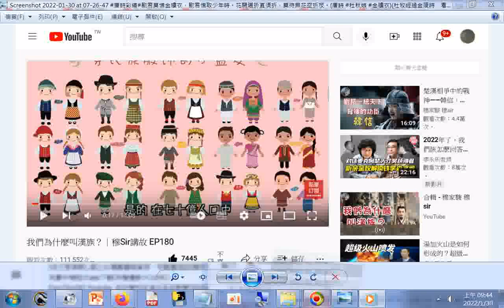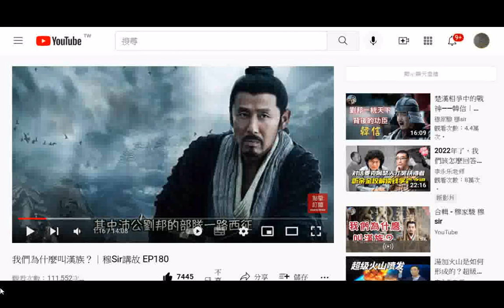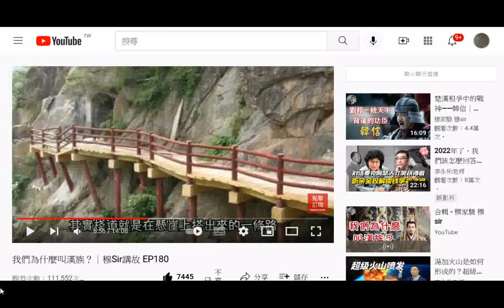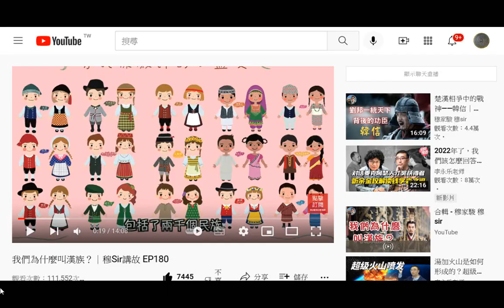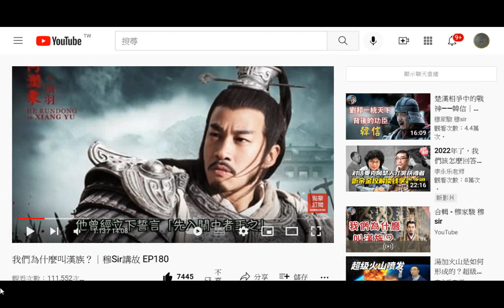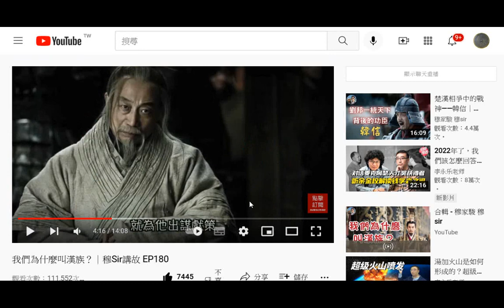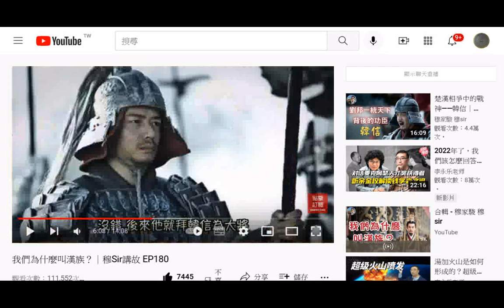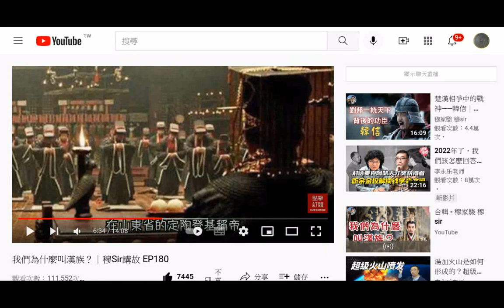分享 _歷史圖片_我們為什麼叫漢族？｜穆Sir講故 EP180_20220130+疾病自我治療-1神經與精神疾病_逐字唸_限非商業用途20111212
筆者附錄: 現今道劫並降，揚道於世化劫殃，有求孔孟聖道三寶心法就不枉費今生來世間。世間財世間用--生不帶來，死不帶去，或是給以後不相識的人用，但是得三寶心法卻能帶著走，在世能逢凶化吉、躲劫避難、改變命運，壽終能超生了死，離苦得樂，智者切莫入寶山而空手回。